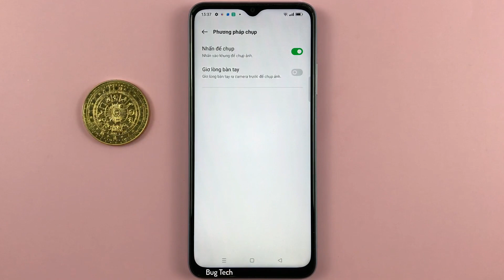Cách chạm màn hình để chụp ảnh trong máy ảnh trên OPPO A17 Android 12